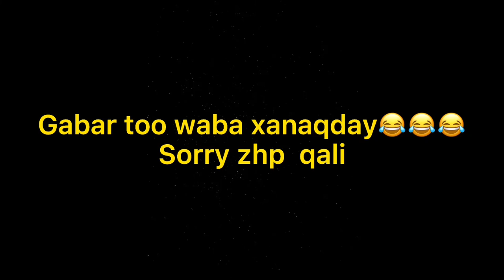prank aanku sameynay qof cusub hahaha